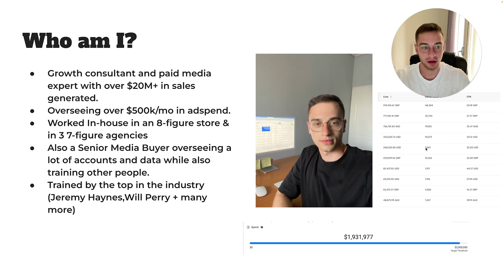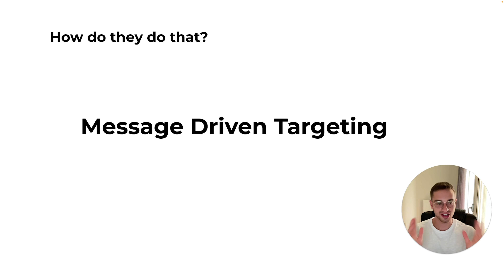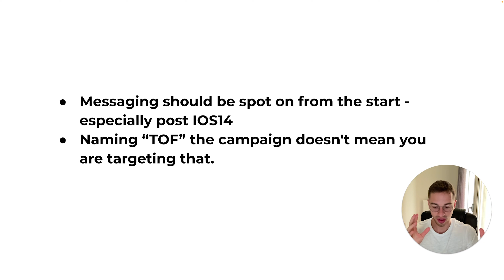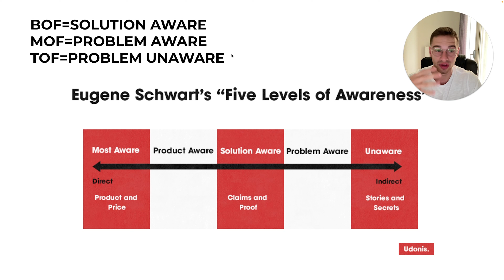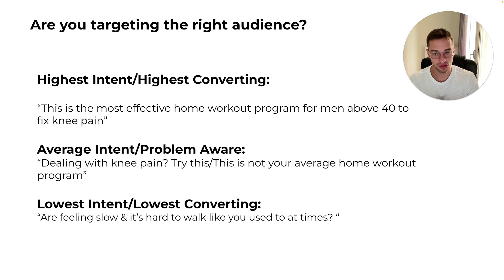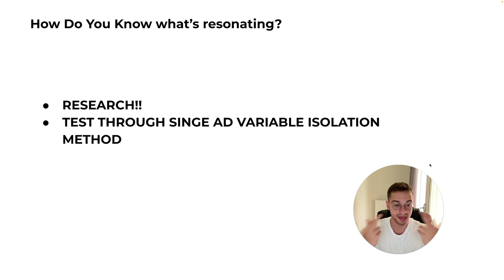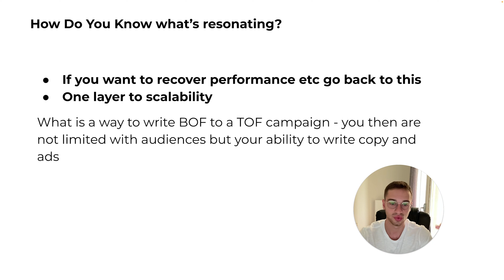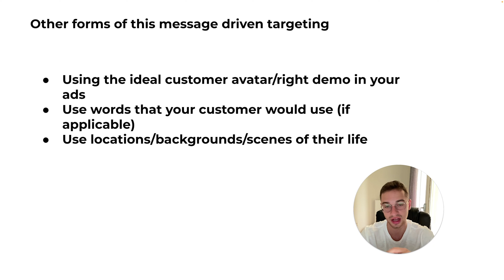This Simple HACK Improved My Facebook and TikTok Ads Targeting INSTANTLY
I'm Harry Kalogeratos, a seasoned expert in Paid Social advertising with over $50m spent on campaigns that have scaled DTC brands TO 7 & 8 figures a month.

 / harrykaloger

Hey everyone! I'm Harry, I've been a marketer for the past 4 years and managing $1M+ per month in ad spend. I've helped multiple 8-figure eCommerce stores scale & 10s of clients in 3 7-figure Agencies with over $40M in adspend overseen. The main goal of this channel is to share wins and failures from the ad accounts and the latest ad strategies to help you scale your business with predictability. I also manage clients hands-on and do consulting as well as have some info-products if you want to level up your business fast!